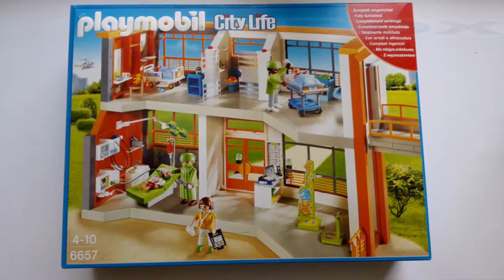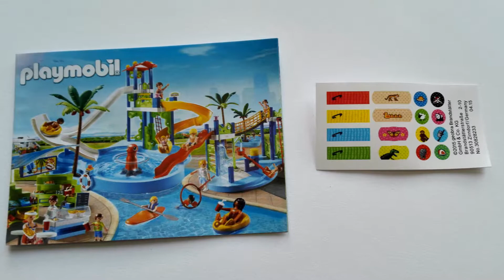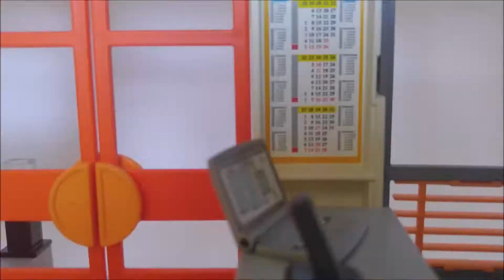Playmobil 6657 - Ospedale dei bambini attrezzato (City Life)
LEGGIMI:

NUMERO SET: 6657

NOME SET: Ospedale dei bambini attrezzato

PEZZI: 290 (Circa)

PREZZO: 64,99 £ / 79,99$ / 89,99 €

ADESIVI: Si

NUMERO ADESIVI: 48

NO COMMENTI SPAM !

ISCRIVITI al canale per vedere altri video come questo, COMMENTA per darmi un opinione o per darmi suggerimenti o altro, CONDIVIDI con chi ha interesse per LEGO e playmobil, infine, POLLICE IN SU O IN GIU se il video ti è piaciuto oppure no.